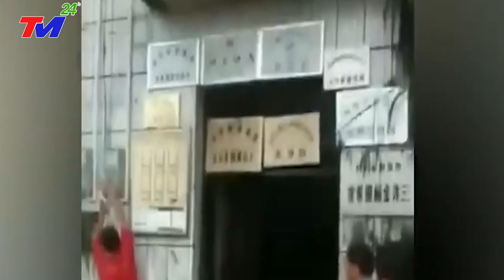LŨ LỤT ập đến, SIÊU VÒI RỒNG BẠCH TUỘC ĐÁNH SẬP ĐÊ BAO~ĐẬP TAM HIỆP NGUY CƠ VỠ - DÂN CHẠY TOÁN LOẠN